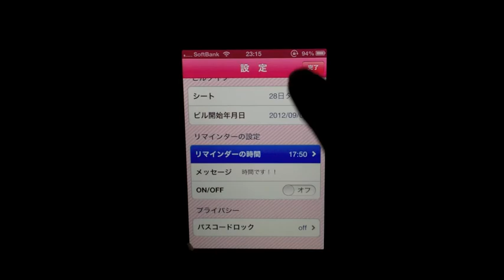My OC Diary / iPhoneアプリ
My OC Diary: ピルの服用状況や体調を記録。これで飲み忘れを防止しよう。